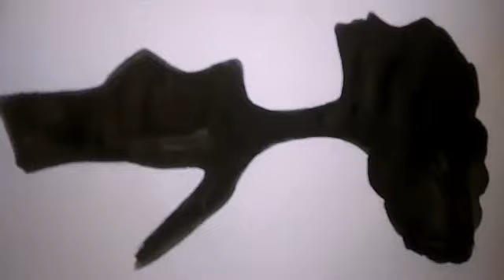Quilling paper craft with drowning~